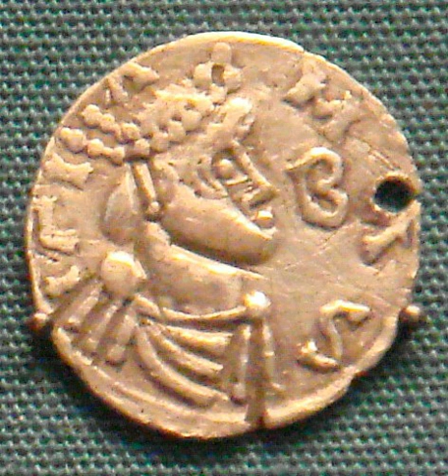Childebert III | Wikipedia audio article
This is an audio version of the Wikipedia Article:
Childebert III

00:01:27 undefined
00:01:36 undefined

- Socrates

SUMMARY
Childebert III, called the Just (French: le Juste) (c.678 – 23 April 711), son of Theuderic III and Clotilda (or Doda) and sole king of the Franks (694–711), he was seemingly but a puppet of the mayor of the palace, Pepin of Heristal, though his placita show him making judicial decisions of his own will, even against the Arnulfing clan.  His nickname has no comprehensible justification except possibly as a result of these judgements, but the Liber Historiae Francorum calls him a "famous man" and "the glorious lord of good memory, Childebert, the just king."
He had a son named Dagobert, who succeeded him, as Dagobert III but his wife was not Edonne, the invention of later fantasists. It is possible, though not likely, that Chlothar IV was also his son.  He spent almost his entire life in a royal villa on the Oise.
It was during his reign of sixteen years, in 708, that the bishop of Avranches, Saint Aubert, at the urging of the Archangel Michael, founded the monastery of Mont-Saint-Michel.
Upon his death on 23 April 711, southern Gaul began to grow independent: Burgundy under Bishop Savaric of Auxerre, Aquitaine under Duke Odo the Great, and Provence under Antenor. He died at St Etienne, Loire, France. He was buried in the church of St Stephen at Choisy-au-Bac, near Compiègne.